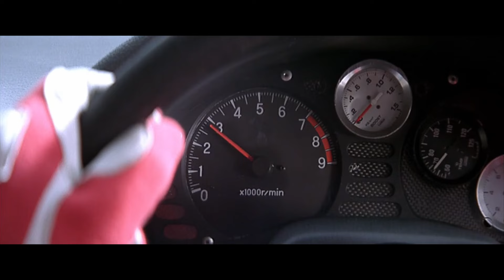Mitsubishi GTO Twin Turbo [Thunderbolt]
Audio Track: A.C.A.B. - We Are A.C.A.B.